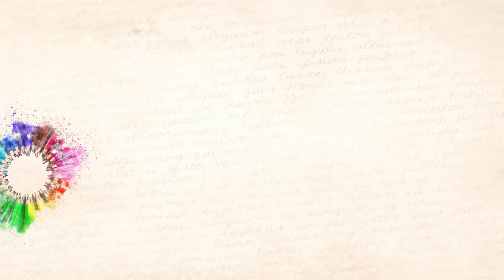Mes cadeaux d’anniversaire 🎂🎁 Troop gâté 🥰